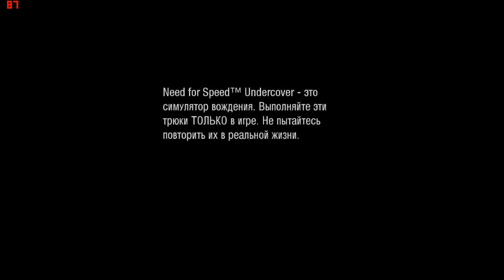прохождения Need for Speed™ Undercover на pc #1